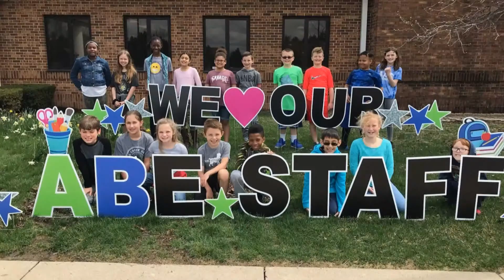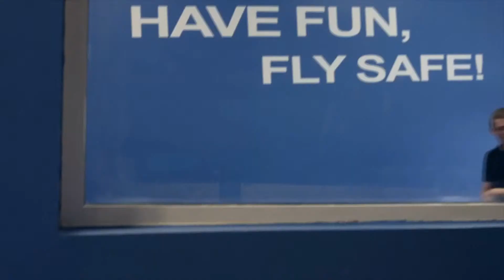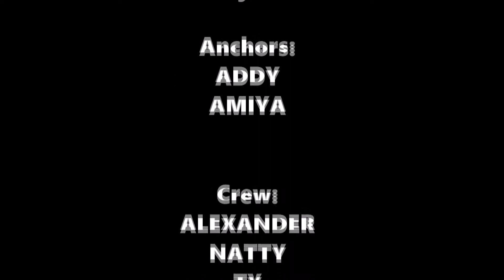ABE TV 4-26-21